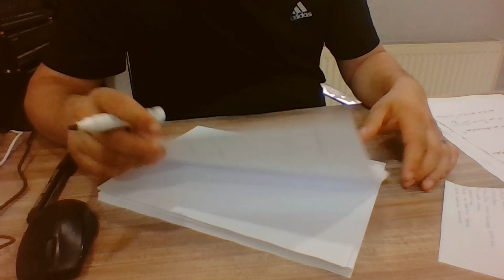Ercüment Hoca 0552 282 33 33 ücretsiz bakım Arnavutluk Kökes Fier Boşanma Büyüsü